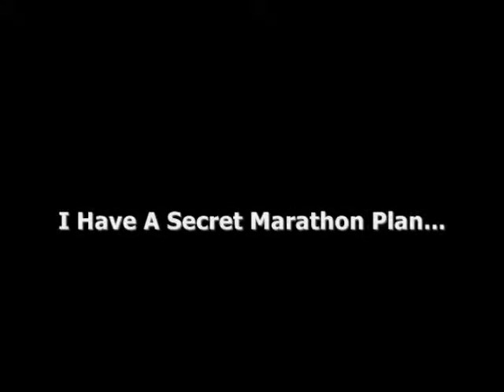Marathon Training Plan - 8 Day To Day Schedules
Marathon Training Plan - here's the link...

Imagine you could pull out every single proven tip, tactic, and technique for slashing your training and race times to the bone. We're talking about turning ordinary runners into very good marathoners in a relatively short time.

I took some of the best Kenyan and Italian training techniques I knew and quickly wrote up a marathon training plan for Martin. As I handed the schedule to Martin I thought to myself, "This is better than nothing. At least it gives him a good plan he can follow without hurting himself."

I want to make sure every marathoner who uses my "100 Day Marathon Plan" sees a significant improvement in their marathon training and race times. I want you to succeed just like Martin Samdal and the other "success stories" have done so we're going to sweeten the pot even more.